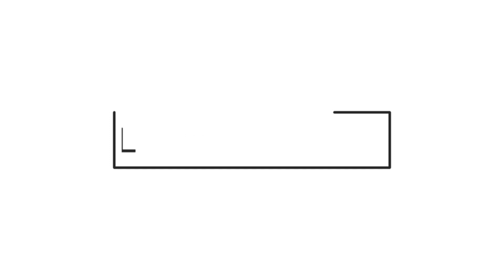James World Water Fun Park Chitwan.